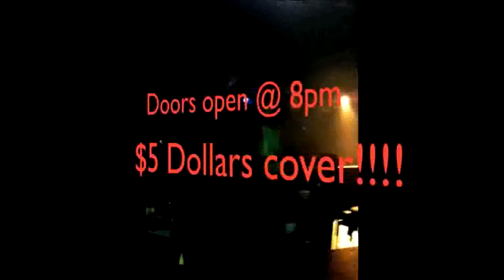TECHNO VS JERK